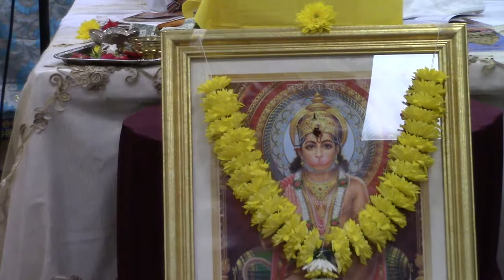20180920_Jai Hanuman Katha. MVI_4562.MP4